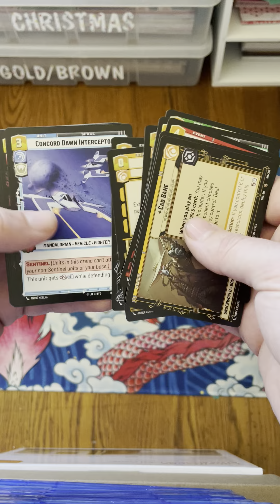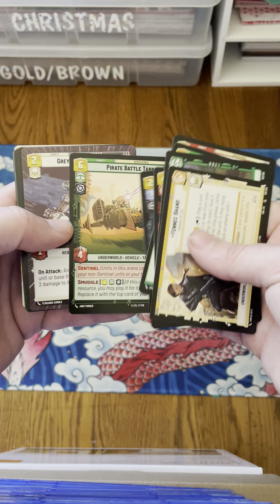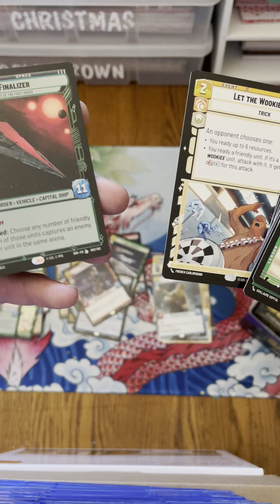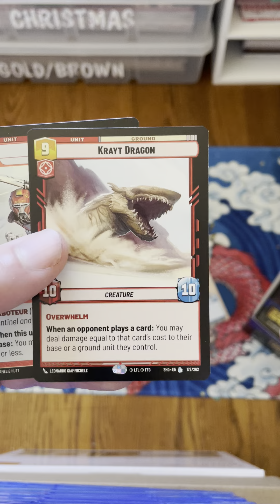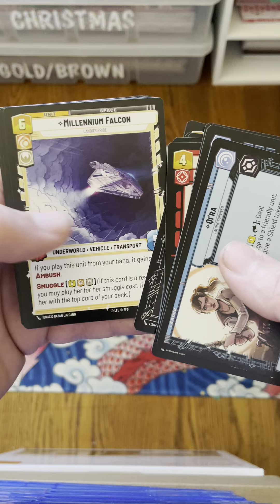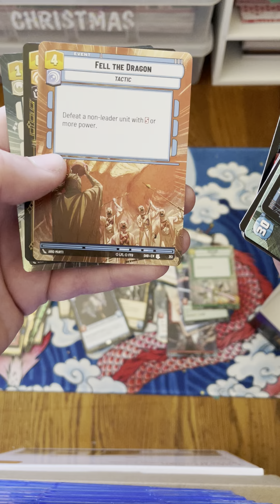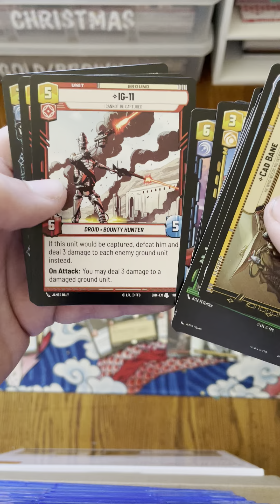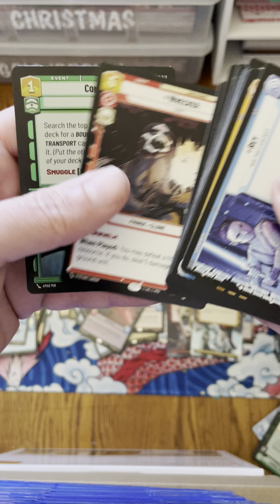Star Wars unlimited - Shadows of the Galaxy box opening # 1 Banger or no?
I normally don’t do box openings since I’m more of a singles buyer but let me know what you think! Appreciate you watching :)